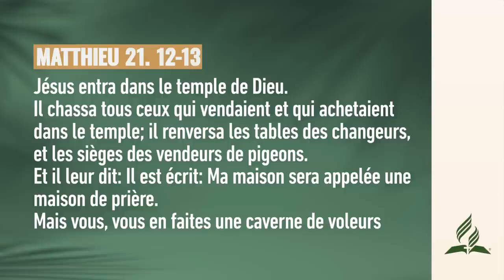Précision sur - Le temple de Jérusalem - Pensée du Jour ✅ adventisteffn 🙏🏼